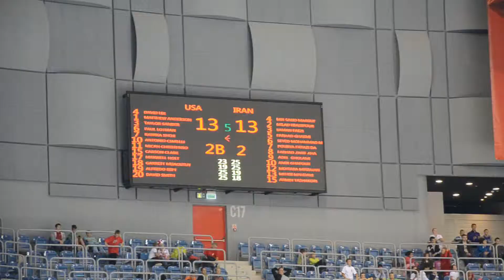6a na meczu Iran - USA (mistrzostwa świata 2014)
Tak kibicowaliśmy, niestety USA poległo.